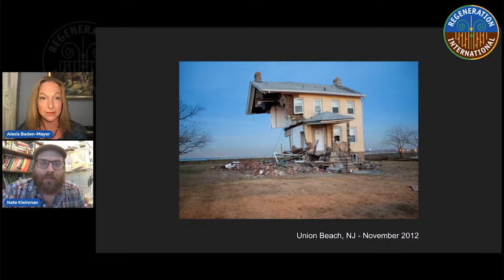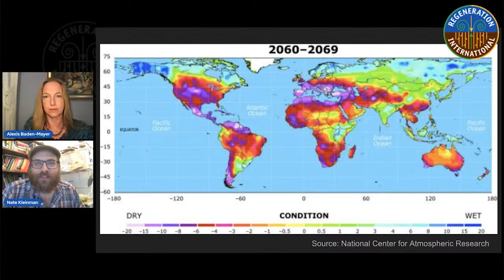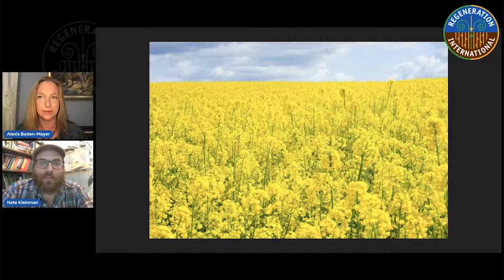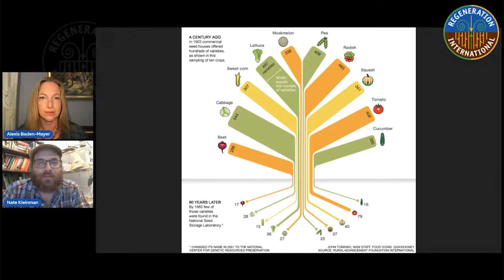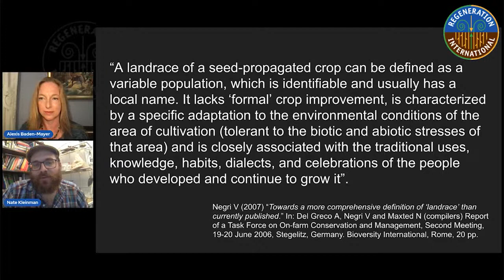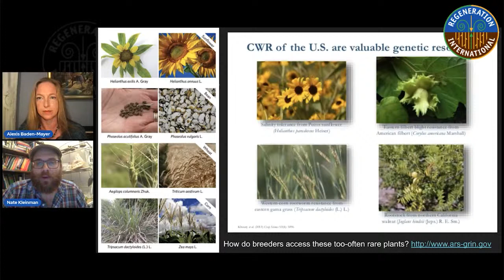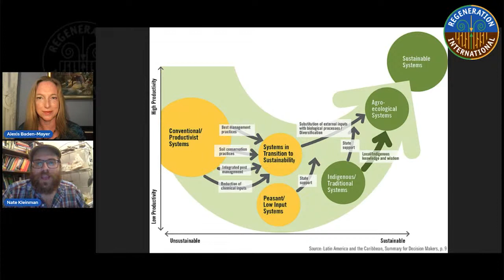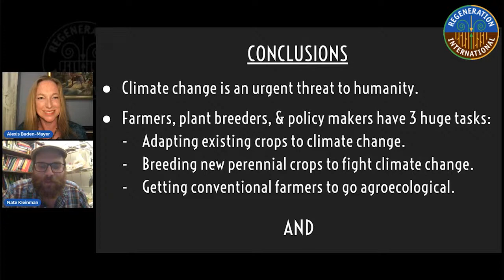People's Food Summit LIVE from North America - Part 1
People's Food Summit LIVE from North America!

Welcome to the People's Food Summit! This will be a 24 hour global, participatory, virtual summit that will start in Oceania, and move westwards through the time zones of Asia, the Middle East, Africa, Europe, Latin America, and North America.